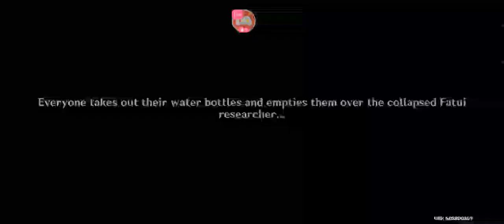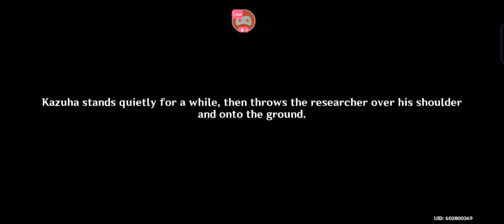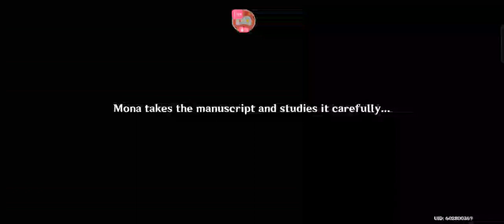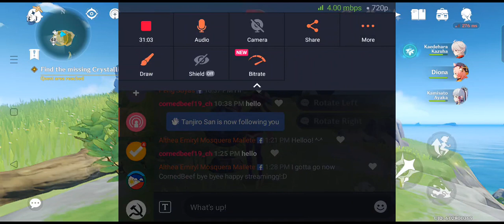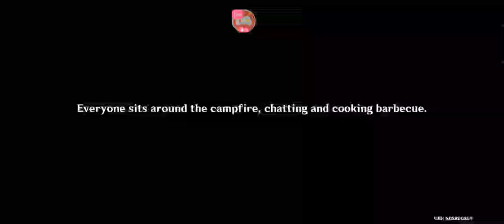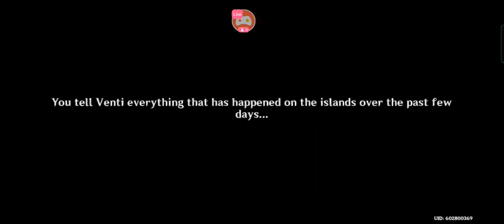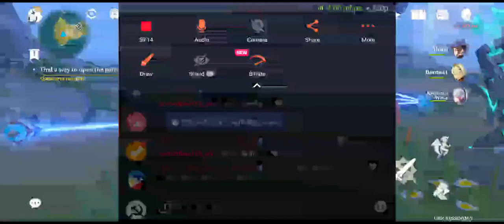[GENSHIN IMPACT 2.8]MID SUMMER ADVENTURE 2 pt7 Fatui Domain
mic off